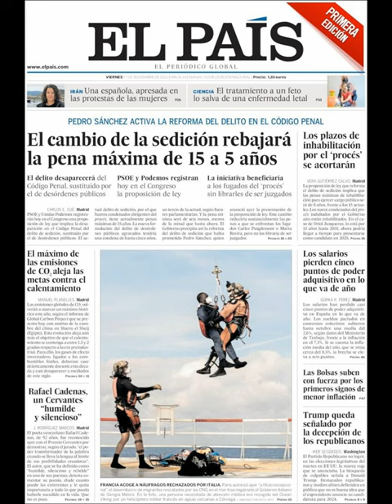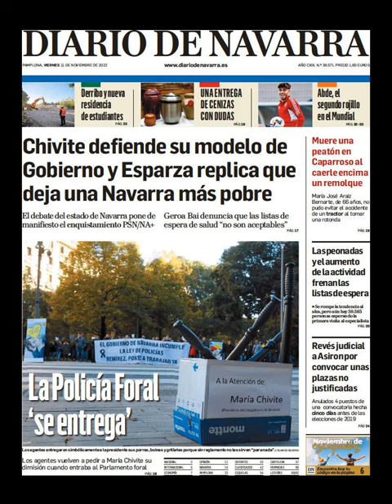Noticias Viernes 11 Noviembre 2022 Titulares Portada Diarios Periódicos España Spain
Principales Titulares de Noticias en Portadas Diarios Periódicos Españoles del Viernes 11 de Noviembre de 2022 ¿Que le Parecio este día?